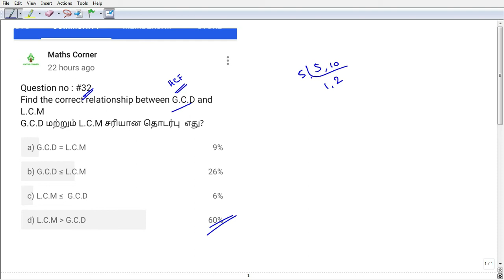Question no :#32 | LCM & HCF | Maths Corner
Find the correct relationship between G.C.D and L.C.M
G.C.D மற்றும் L.C.M சரியான தொடர்பு
 எது?